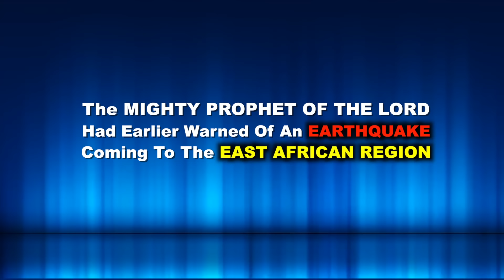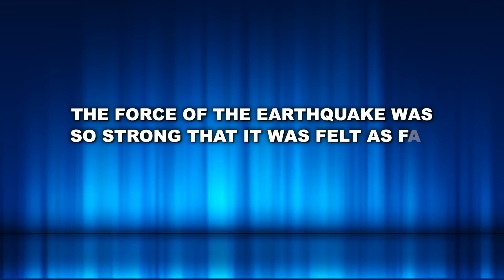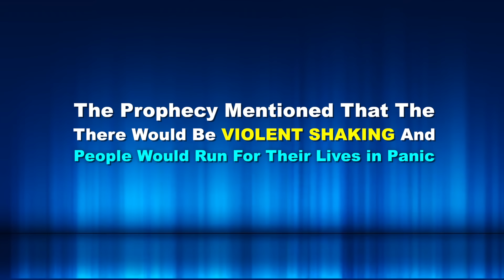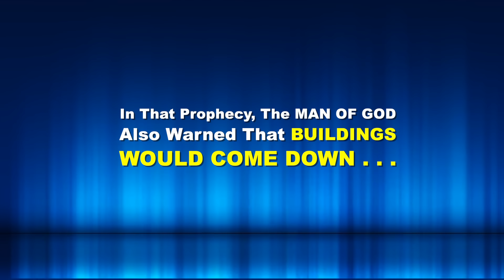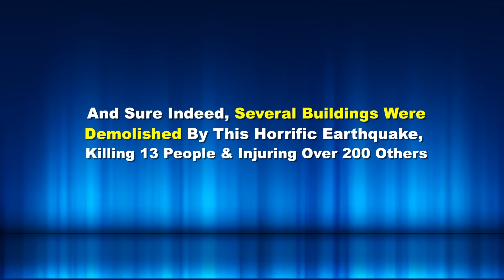A VIOLENT EARTHQUAKE SHAKES EAST AFRICAN REGION: PROPHECY FULFILLED - PROPHET DR. OWUOR